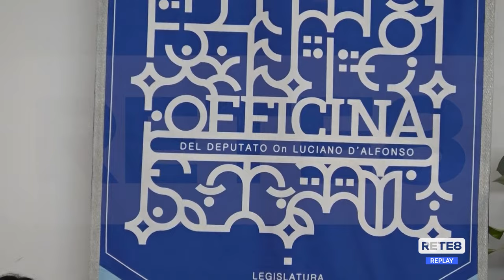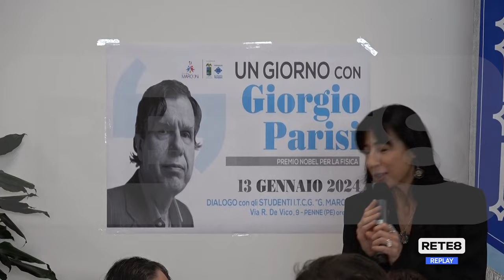Penne - Giorgio Parisi incontra gli studenti